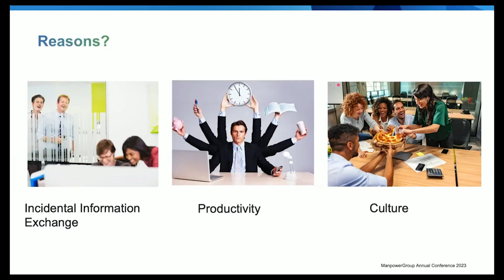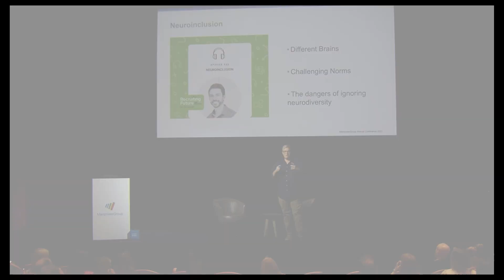ManpowerGroup Future Forces Of Work Conference: Matt Alder's Keynote Highlights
Matt Alder, Talent Acquisition Futurist, shares his insights on optimising the workforce.

ManpowerGroup® (NYSE: MAN), the leading global workforce solutions company, helps organisations transform in a fast-changing world of work by sourcing, assessing, developing and managing the talent that enables them to win. We develop innovative solutions for hundreds of thousands of organisations every year, providing them with skilled talent while finding meaningful, sustainable employment for millions of people across a wide range of industries and skills. Our expert family of brands – Manpower, Experis and Talent Solutions – creates substantial value for candidates and clients across 80 countries and territories, and has done for over 70 years. We are recognised consistently for our diversity – as a best place to work for Women, Inclusion, Equality and Disability, and in 2020 ManpowerGroup was named one of the World's Most Ethical Companies for the eleventh year – all confirming our position as the brand of choice for in-demand talent.